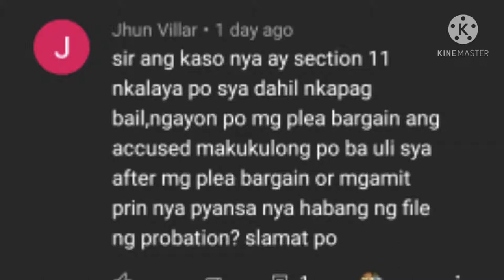PLEA BARGAINING OF THE RESPONDENT (GUILTY OR NOT GUILTY)